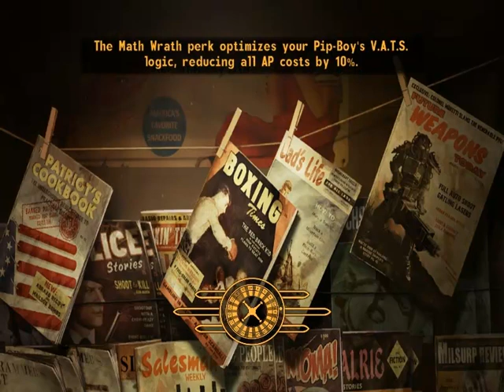To the Fort |Ep8| NV:Project Nevada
Episode 8 in my fallout new vegas series where we are using project nevada the great world wide modification!
In this episode we help yes man talk the strip by stride and upgrade the securitrons from the lucky 38's system underneath the fort
we also acquire new weapons and new places to stay such as the luxurious lucky 38 presidential suite

goo.gl/WDdBS1

Stalli  out! :D
I will set up a paypal if its in demand which i doubt it will be...